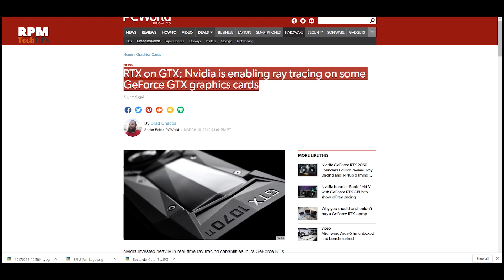What is RAY TRACING? Now on GTX 10 Series Cards!😍🔥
In this Video, I will discuss What is RAY TRACING? How Ray Tracing helps in Gaming. Now Nvidia Enabling Ray Tracing on GTX 10 Series Graphic Card.

NVIDIA has announced that its ray-tracing tech, only available on its new RTX cards so far, is coming to its older GeForce GTX 10-series cards in April. The technology will work on GPUs from the GTX 1060 and up.

Read Full Article here - *coming soon*